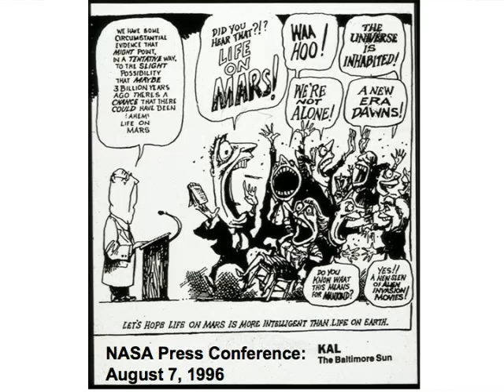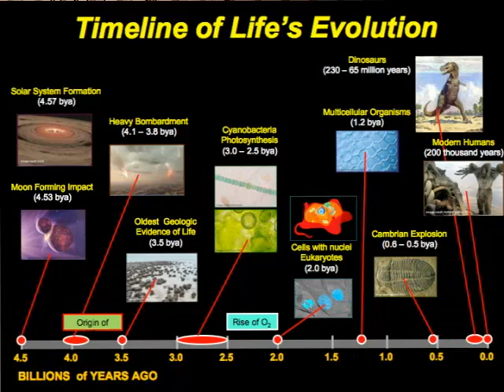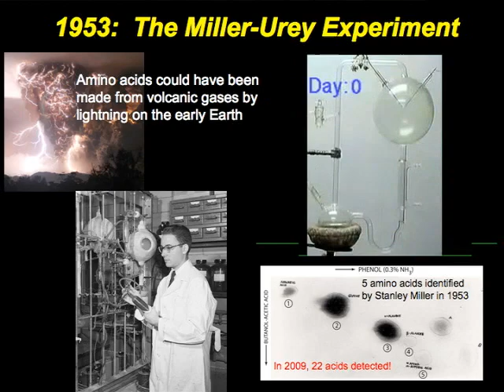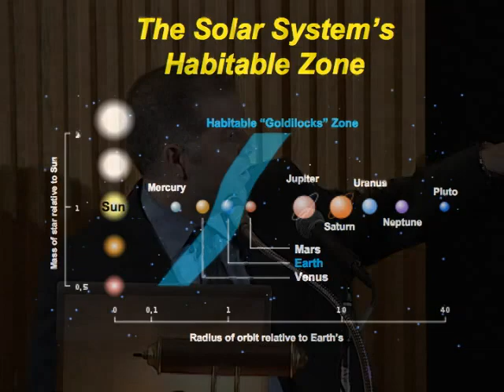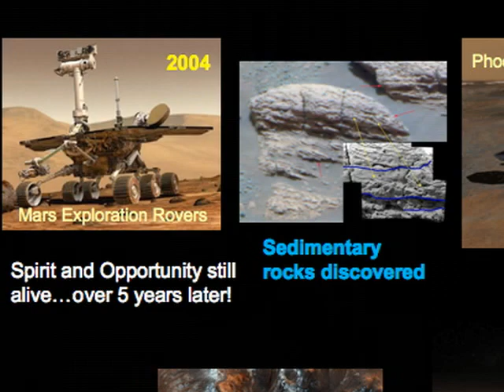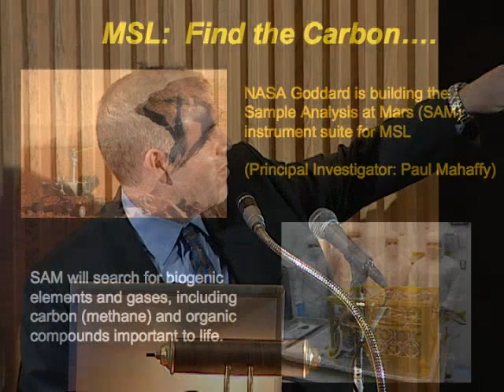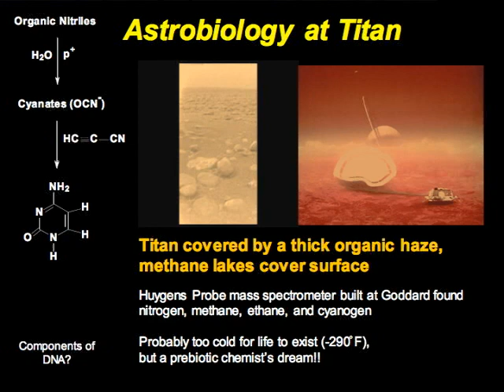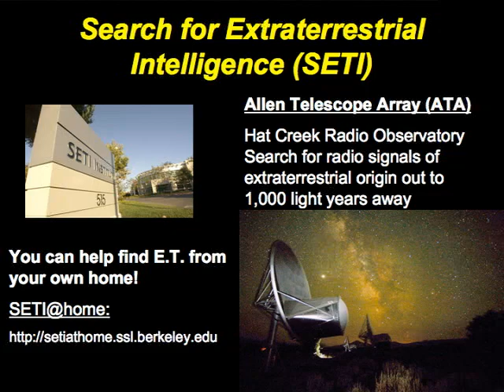astrobiology The Quest for extraterrestrial Life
Astrobiology, an enthralling scientific field, delves into the search for life beyond our blue planet. Exploring the cosmos, astrobiologists seek clues to the fundamental question: "Are we alone?" This interdisciplinary pursuit blends biology, chemistry, astronomy, and geology to study extreme environments on Earth and assess their potential for life elsewhere. By examining celestial bodies, like Mars and icy moons, and considering exoplanets in habitable zones, the quest to unravel the mysteries of life in space takes shape. The implications of discovering life beyond Earth could revolutionize our understanding of existence and our place in the universe. Astrobiology inspires curiosity, imagination, and a profound yearning to uncover the enigmatic possibilities that lie beyond the reaches of our home planet.

Title
Astrobiology: Life in Space
Summary
Daniel P. Glavin, an astrobiologist at NASA's Goddard Space Flight Center, says the possibility of extraterrestrial life in our solar system is not limited to Mars; other "habitable" worlds might exist including the icy Moons of Jupiter and Saturn, known as Europa and Enceladus. The challenge for scientists and engineers in the next couple of decades, he says, will be to design miniaturized instruments and technologies capable of detecting the signatures of life in our own solar system and beyond. Glavin, who is currently involved in the analysis of organic compounds in meteorites and in the search for extraterrestrial life, presented "Astrobiology: Are We Alone?" In his talk, Glavin described the concept of a "habitable environment" and the conditions on Earth that led to the origin of life. Understanding the basic requirements for life and the prebiotic chemistry that led to the emergence of life on Earth will help guide the search for life beyond Earth. He also gave an overview of the Mars Exploration Program and future plans for sending instrumentation to Mars to explore habitable environments.
Names
Created / Published
Washington, D.C. : Library of Congress, 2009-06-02.
Headings
-  Education
-  Science, Technology
-  Environment, Conservation
-  Technology, Industry
Notes
-  Classification: Education.
-  Classification: Science.
-  Classification: Technology.
-  Daniel P. Glavin.
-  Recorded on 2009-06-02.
-  Kids, Families.
Medium
1 online resource
Digital Id
Library of Congress Control Number
Online Format
image
online text
LCCN Permalink
Additional Metadata Formats
MARCXML Record
MODS Record
Dublin Core Record